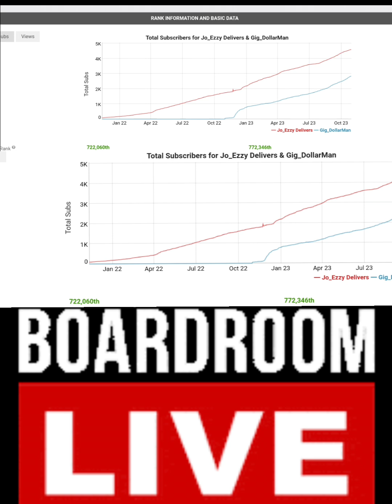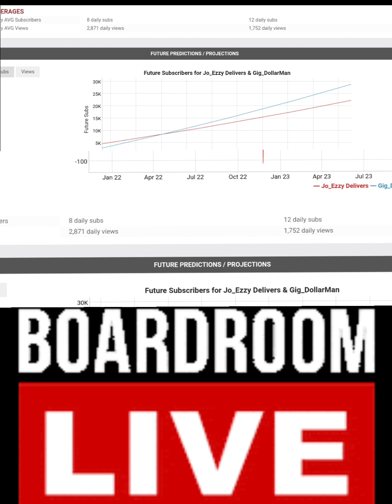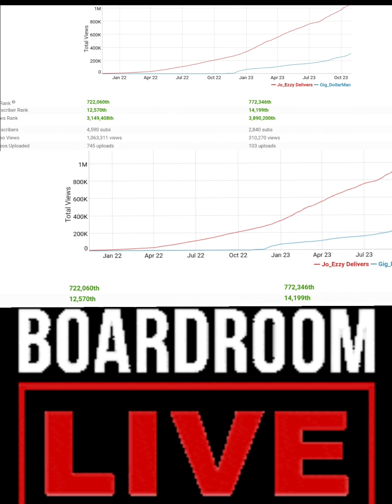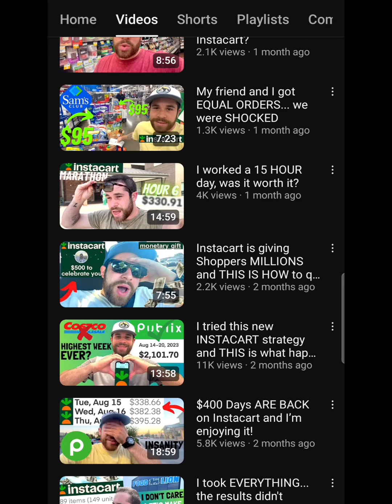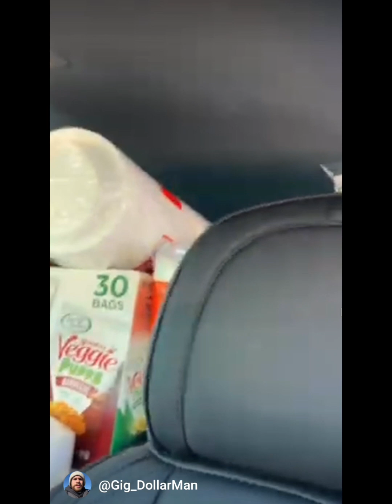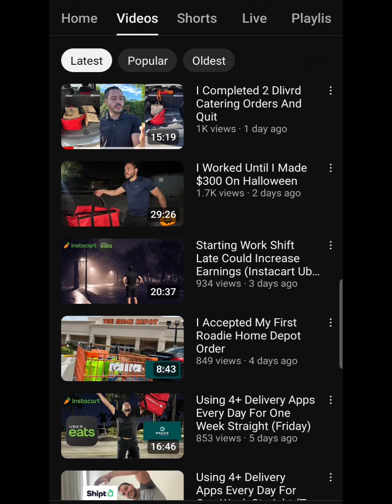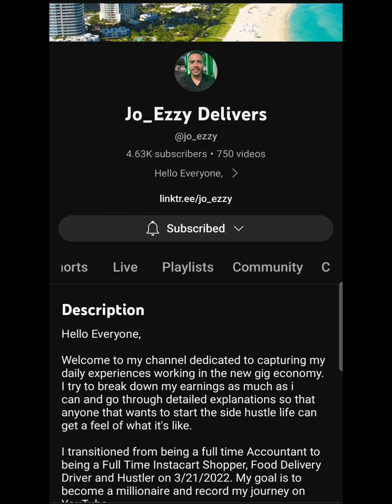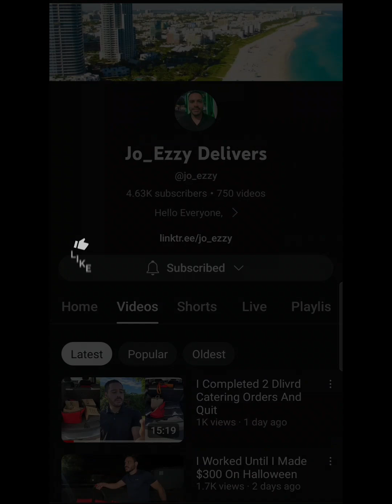The Boardroom Analysis Breakdown Of Up & Coming Gigtubers ‎@Gig_DollarMan @jo_ezzy